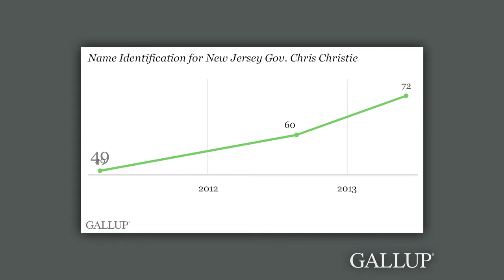More Americans Recognize New Jersey Gov. Christie Now Than in 2012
Gallup Editor-in-Chief Frank Newport shares that 72% of Americans now know enough about New Jersey Gov. Chris Christie to have an opinion of him, up from 49% in March 2011.